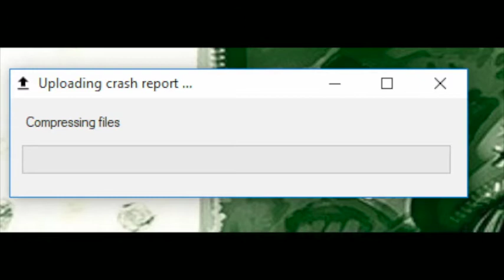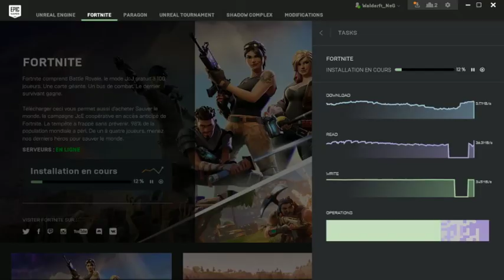FTF #2 - PUBG : La vérité ? Fail et jeu de merde ! (feat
Tharolg n'a eu de cesse de tanner l'ami Waldarft pour qu'il test PUBG, et la triste vérité ? Il trouve que c'est un bon gros jeu de merde ;-)

Aidez-nous à avancer dans la qualité de nos vidéos avec un COMMENTAIRE ;-)

▶ Twitch ◀ (en cours)

▶ Web ◀